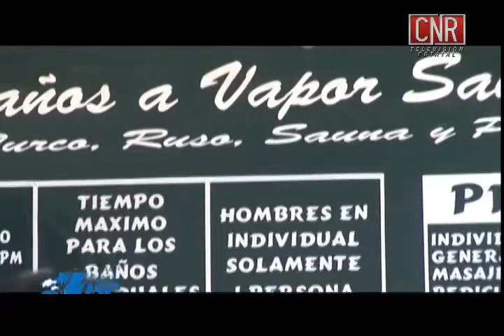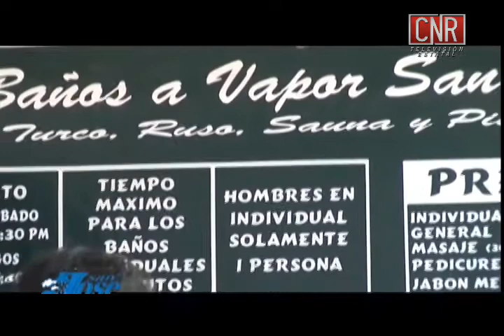La Vocería Programa de Lourdes Maldonado/// CUMPLEAÑOS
En este programa sabrás las noticias al instante, transmitido desde el canal 73 de CNR estatal.